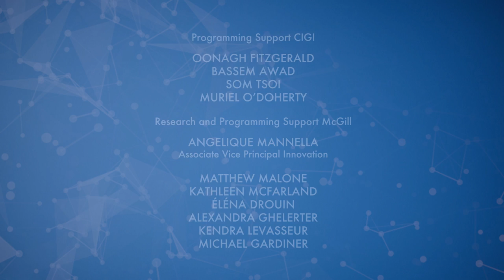Does Education Enable or Hinder Innovation?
Is education an enabler of innovation or a hindrance? Leading thinkers from the business world weigh in on this question.